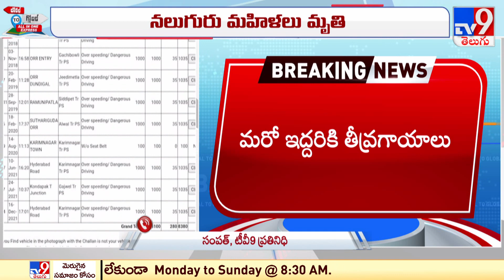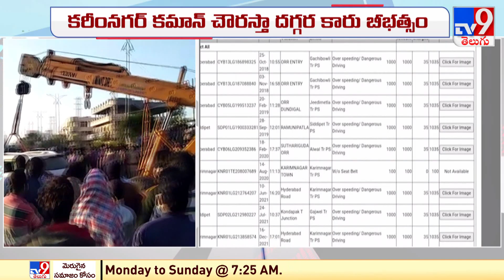కరీంనగర్ కమాన్ చౌరస్తా వద్ద కారు బీభత్సం..! - TV9